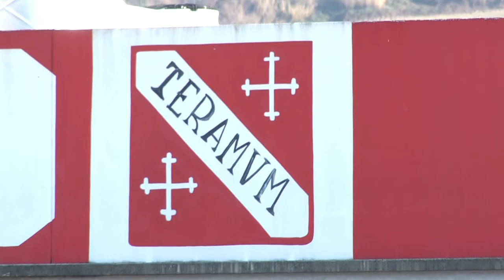Teramo, le priorità sul tavolo della dirigenza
Cessioni e la ricerca di un accordo con i tesserati per le mensilità Covid. Questi sono i temi caldi in casa Teramo prima di dare il via alla prossima stagione